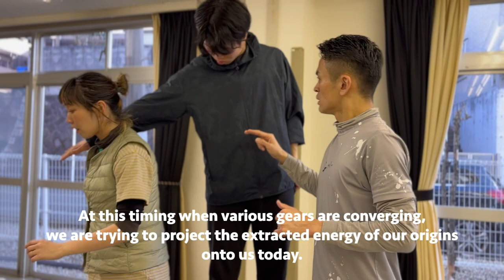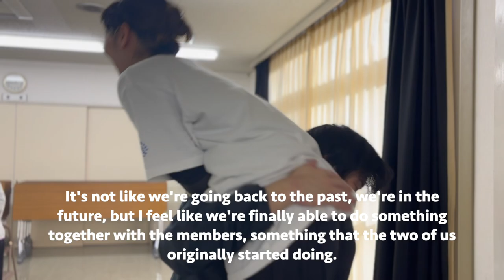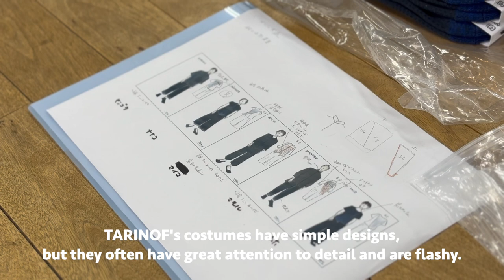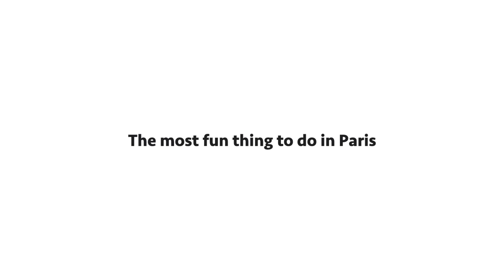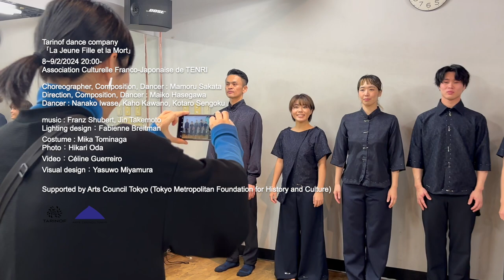Une trilogie portant un regardsur la vie et la mort『La Jeune Fille et la Mort』trailer4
【Tarinof dance company最新作パリ公演】

2月8日(木)9日(金)、フランス/パリにある劇場Bertin PoiréeにてTarinof dance companyが、新企画『生と死を見つめる3部作』の第1章 「死と乙女(La Jeune Fille et la Mort)」を発表します。

ーーーー

カンパニー初の試みとなる3年間長期企画「生と死を見つめる3部作」は、「生と死」をテーマにした既存の作品をモチーフに創作します。
第1章「死と乙女」(2024年)、第2章「若者と死」(2025年)、第3章「ロミオとジュリエット」(2026年)の上演を予定しています。

2024年に上演する「死と乙女」は、フランツ・シューベルトの楽曲にドイツの詩人マティアス・クラウディウスが歌詞を加えた歌曲で、病の床に伏す乙女と死神の対話を描いた作品です。
本作品では乙女と死神のやり取りそのものに焦点が当てられがちですが、本公演では特に命を奪う存在である死神にフォーカスを当て再解釈することで、生きることとは何かというテーマを深く掘り下げていきます。

ーーーー

Une trilogie portant un regard
sur la vie et la mort
『La Jeune Fille et la Mort』

On va faire notre spectacle à Paris le 8 et le 9 février.
Nous sommes très content que si vous allez venir à l’espace culturel Bertin poirée . Bientôt .
On hâte de vous revoir.

ーーーー

‹あらすじ›
「遺された者たちへの安息の讃歌」
"大切な存在を失う"という共通点を持つ人々が「死と乙女」と名付けられた空間に集められた。経験を語り合う中で各々は自身でも未だ気がついていない深層心理の究明へと向かっていく。死と向き合い、生きている事を再認識し、彼らはそれぞれの答えに到達していく。

振付/構成/出演：坂田 守 @mamoru_sakata
演出/構成/出演：長谷川まいこ @tdc_maikohasegawa
出演：岩瀬菜々子 @nnkgokey 河野夏帆 @tdc_kahokawano 仙石孝太朗 @ko_taro1059

衣裳：富永美夏　@tominagamika
宣伝美術：宮村ヤスヲ @mii_yan

日程：2024年2月8日(木)20:00・2月9日(金)20:00

会場：Bertin Poirée
住所：8-12 Rue Bertin Poirée 75001 Paris, FRANCE

チケット：一般15€/学生12€

※チケットはカンパニーホームページまたは、Bertin Poiréeのホームページからご予約できます。